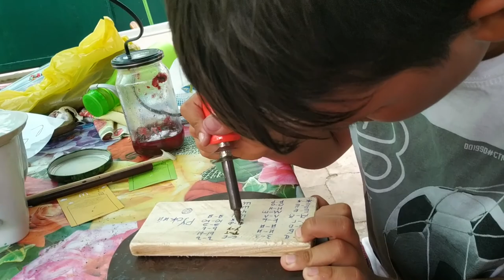Sword fighting, wood burning ... - Summer Vacation in Odessa - Zatoka - 2019 - part 5 -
Sword fighting, wood burning, playing at 5 nights at Fred's...- Summer Vacation in Odessa - Zatoka - 2019 - part 5 -